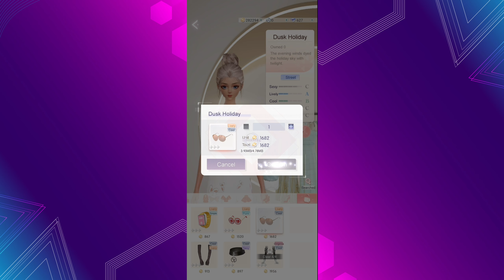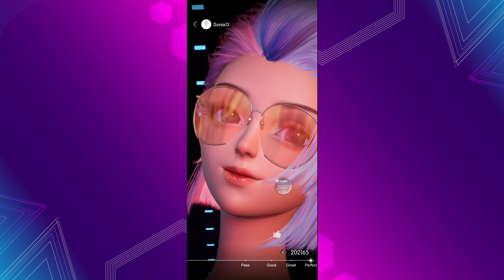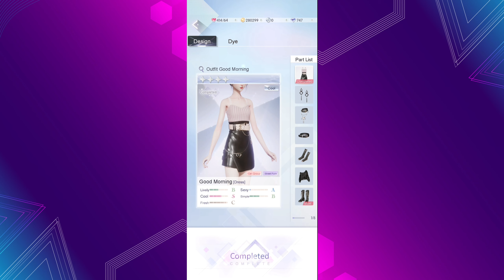Life Makeover-the adventure continues Part 9 (Android/IPhone)lifemakeover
Hello👋 I hope you have a great day today in this video we are going to play  Life Makeover

Information about games :
Life Makeover is a limitless dress-up and social simulation game where you can create your own avatar, customize your dress-up and makeup, design unique clothes by yourself, build your dream house and relax with your friends !

Download the games:
📲 Android